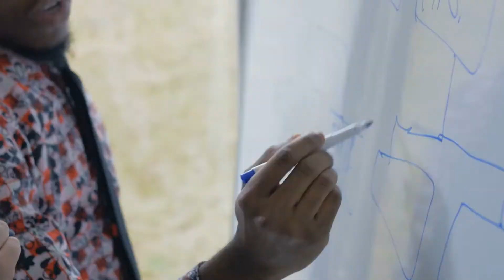Tripping in 4 dimensions [HIGH VIDEOS]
Ready for the trippiest high videos that will take you to 69 dimensions all at once?

The most trippy high videos on the net, with them psychedelic visuals you can find, all so that you can get a high boost. And if that's not enough, the psychedelic visuals are sure to give you a trip to the 57th dimension and back. Your search for things to watch while high is over! Enjoy the trip!

...and let Doctor Strange take you to the wildest dimensions!